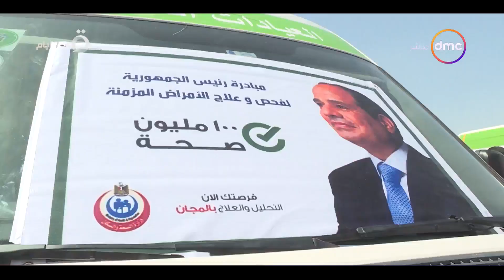مساء dmc - حوار خاص مع د. نعيمة القصير ممثل منظمة الصحة العالمية